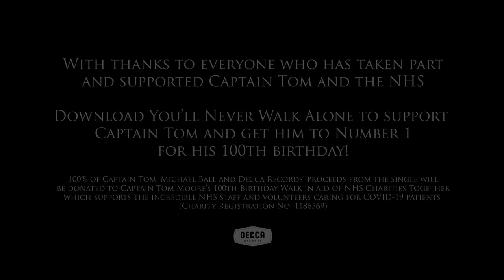You'll Never Walk Alone - Captain Tom Moore, Michael Ball & The NHS Voices of Care Choir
Captain Tom Moore, Michael Ball & The NHS Voices of Care Choir present You'll Never Walk Alone.
100% of Captain Tom, Michael Ball and Decca Records’ proceeds from the single will be donated to Captain Tom Moore’s 100th Birthday Walk in aid of NHS Charities Together which supports the incredible NHS staff and volunteers caring for COVID-19 patients (Charity Registration No. 1186569)

Follow Captain Tom Moore!

Follow Michael Ball!